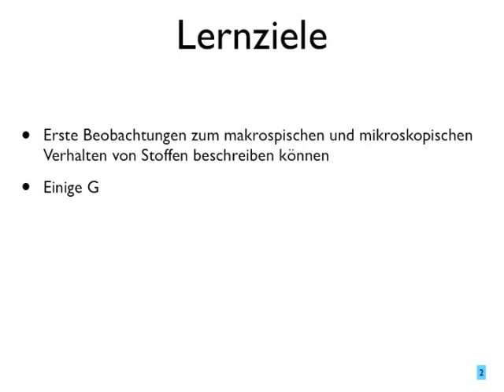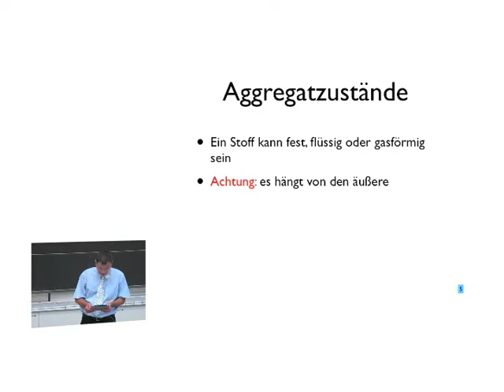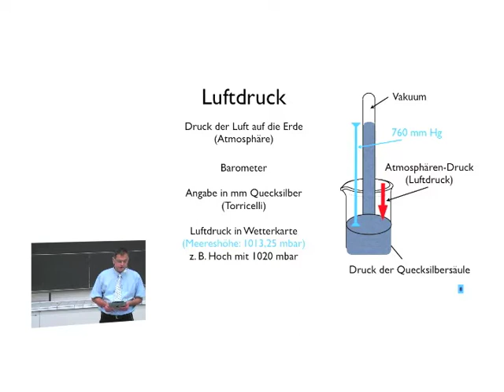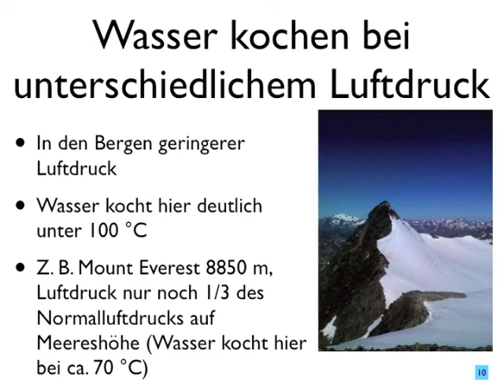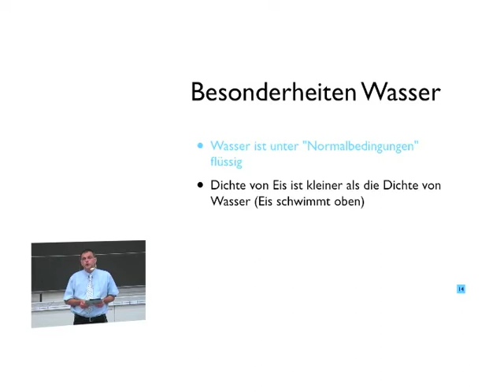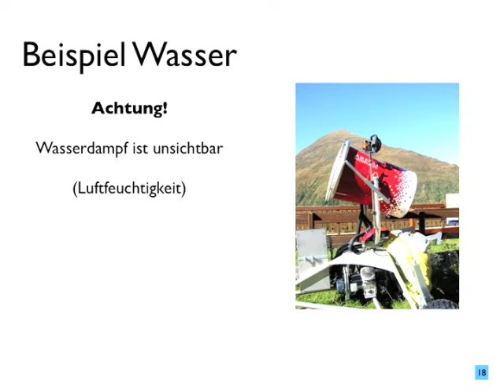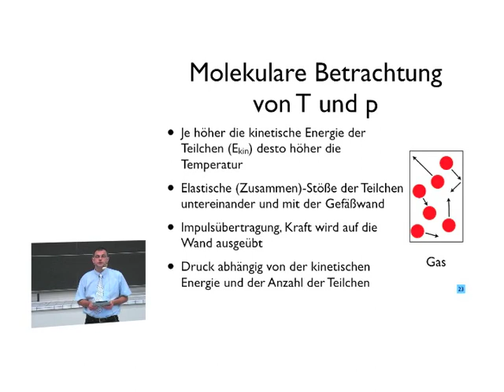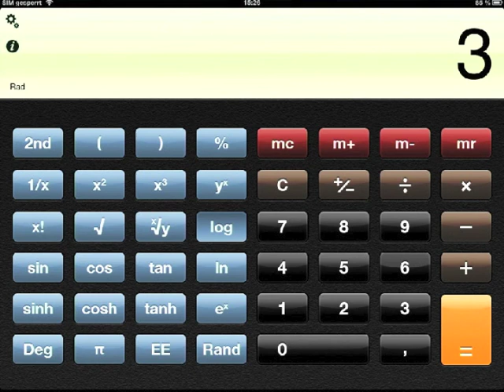Einführung in die Chemie, Vorlesung Teil 1a, NEU (korrektes Video)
Einführung in die Grundlagen der Chemie, Aufgenommen 2012 an der Justus-Liebig-Universität Gießen, Vorlesung zur Chemie im Nebenfach